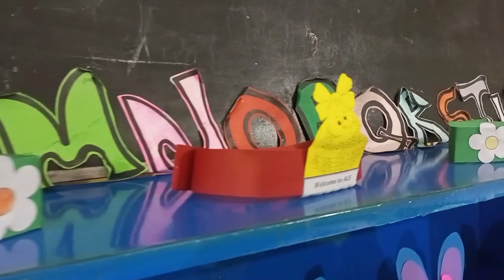Our New Canal Bank Campus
Check out the highlights of the orientation day at our new Canal Bank campus. We are proudly an ever-expanding educational institute that aims to provide the light of education to all. Many parents came to check out the study ambiance of the campus and also met with our faculty, asking questions about the school that their child will attend.